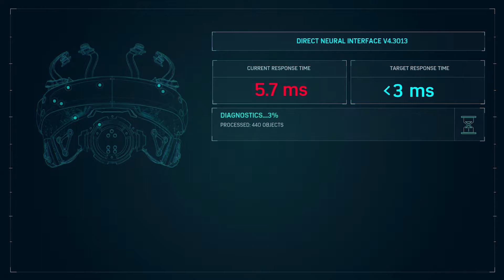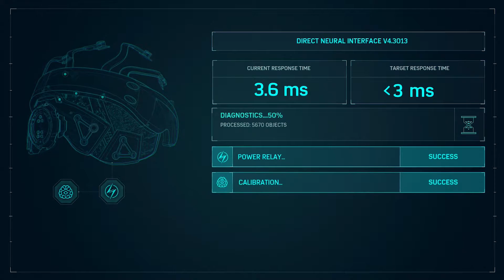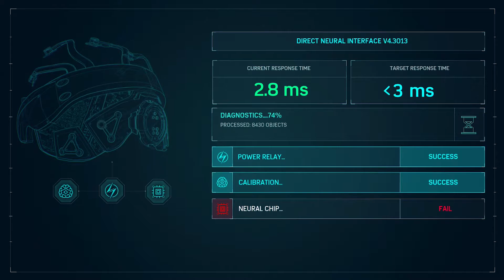Football Team Too Strunk - Marvel's Spider-Man (2018) - Let's Play / Walkthrough - Part 25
Leave a like fo not feeling so good

What is Marvel's Spider-Man (2018)?

Developer: Insomniac Games
Release: September 7, 2018
Genre: Action-adventure
Platform: PS4
Publisher: Sony Interactive Entertainment

Dumb tags:

Spider-Man Spiderman "Spider Man" PS4 2018 Marvel "Peter Parker" "Mary Jane" "Miles Morales" "Aunt May" "Norman Osborn" "Harry Osborn" "Mister Negative" Kingpin "Wilson Fisk" Shocker Electro Rhino Scorpion Vultrue Taskmaster "Doctor Octopus" Screwball Tombstone "Stan Lee"